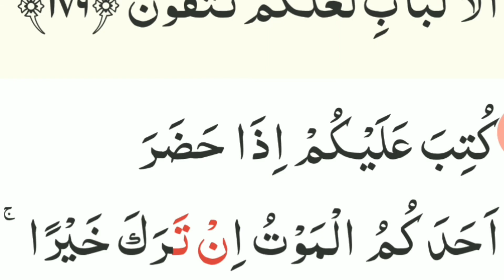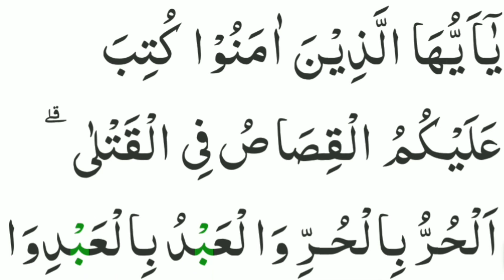Banan Kore Quran Shikkah || পর্ব-৭২ || সূরা বাকারা:১৭৮-৭৯ || পারা-২ |এসো কুরআন শিখি | Qari Abdulla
পর্ব-৭২
পারা-২
সুরা বাক্বারা ১৭৮-৭৯
পরিচালনায়:-
হাফেজ মাও: ক্বারী আব্দুল্লাহ আল মামুন
সহকারী ইমাম |
বাইতুল মামুর জামে মসজিদ, সেক্টর ১৪ উত্তরা ঢাকা।

* পৃথিবীর যে কোন প্রান্ত থেকে যে কোন ভাষাভাষী অনলাইনে কুরআন শিখতে লগিন করুন এ / ভিজিট করুন facebook পেইজ DeeniMadrasa এই পেইজে।
আমরা একঝাক তরুণ কোরআনের শিক্ষক ২৪ ঘন্টা প্রস্তুত রয়েছি আপনার খেদমতে।